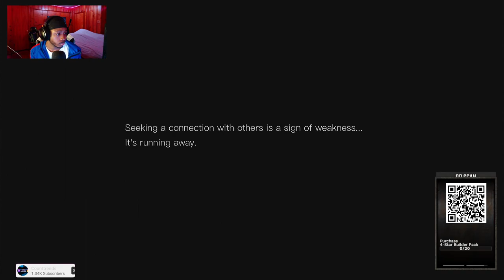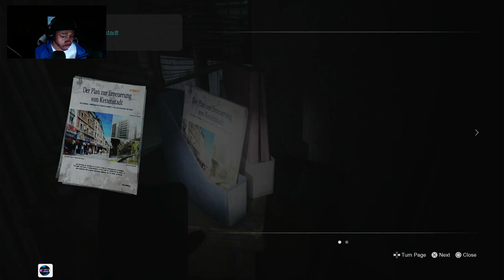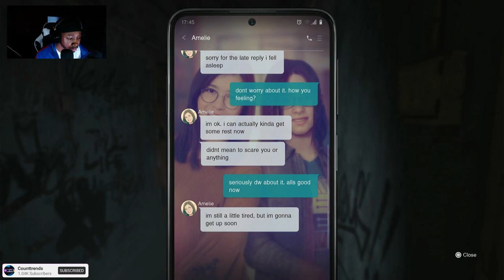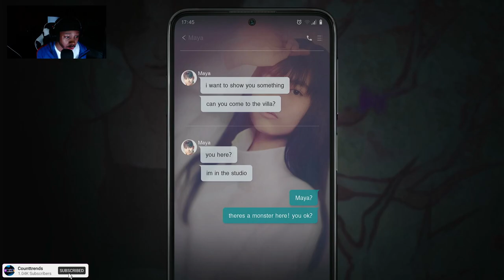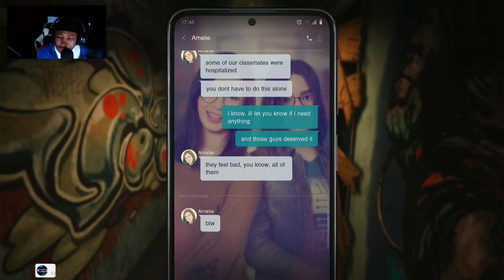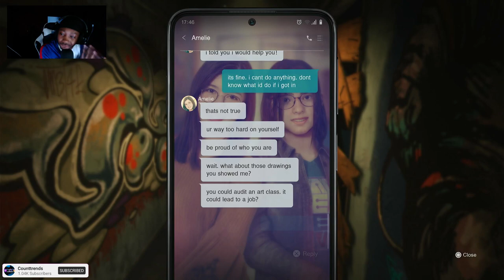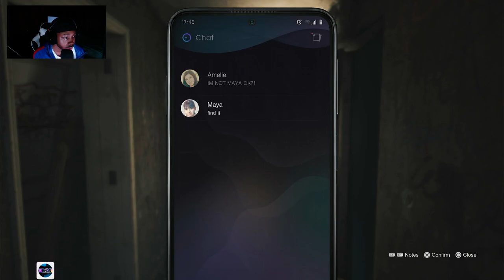First Time Playing SILENT HILL "The Short Message" (CRAZY JUMPSCARES)